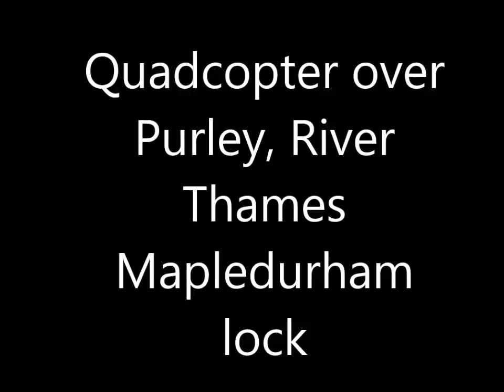X5C-1 Syma Quadcopter Explorer.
Flight over the river thames.